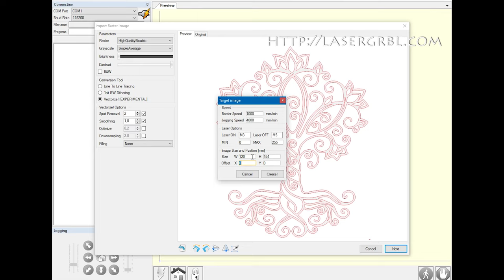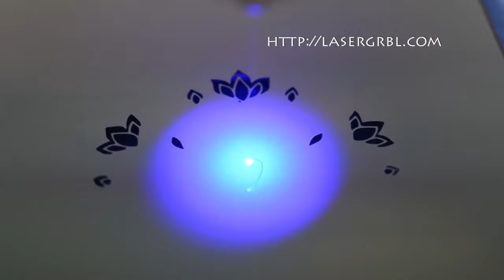Perfect cut with LaserGRBL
With LaserGRBL v2.4.0 you can perform perfect cuts from cardboard, paper or other materials.

suggested products
Laser engraver
Laser module 7/10/20W